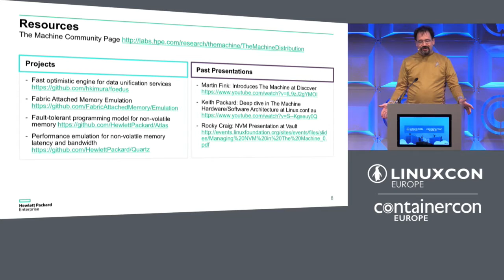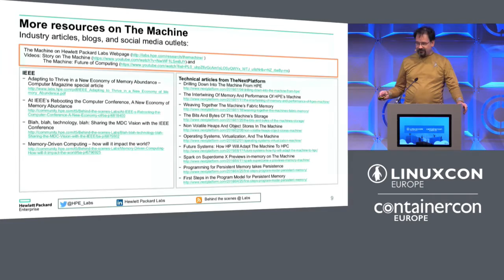Keynote: Community Software Powers the Machine by Mark Atwood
Keynote: Community Software Powers the Machine - Mark Atwood, Director of Open Source, Hewlett Packard Enterprise

Hewlett Packard Enterprise has undertaken a large-scale development effort called "The Machine" which represents a radical departure – what HPE calls “Memory-Driven Computing” -- from traditional computer architectures.  The software that makes The Machine possible includes open source projects and HPE is committed to develop this new enabling software as open source.

We don’t want to do it alone. That means that YOU are a critical part of what will make The Machine and Memory-Driven Computing possible.

About Mark
I'm the Director of Open Source Engagement at Hewlett Packard Enterprise, and am involved with HPE's relationship with OpenSwitch, OpenStack, the Linux Foundation, and other open source conferences and meetups.